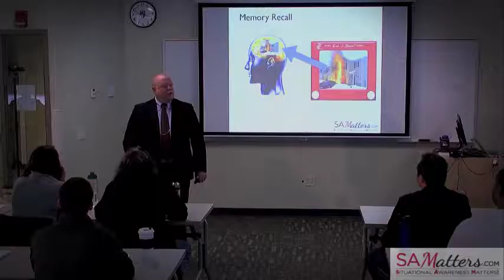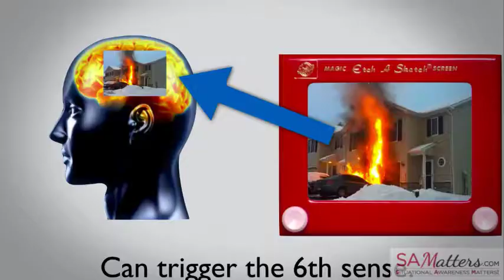Life and Death Matters – Chris and Sam Adams Interview – Part 2 (SAM 283)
This episode is part 2 of a 2-part interview with Chris and Sam Adams discussing their book, Life and Death Matters: Professionalism and Decision-Making for the First Responder.

Skills to succeed in a world where there is no gray. IT'S NOT ABOUT HOW QUICKLY a paramedic can insert an IV or intubate a patient or victim in trouble. It's not about being able to recognize a heart attack from a panic attack. Until it is.

Medical knowledge is important in responding to life-and-death emergencies for paramedics. But just as important are the qualities of paramedics that allow them to act decisively in the chaos of prehospital emergency medicine. And those qualities include character attributes and interpersonal skills that serve them well under pressure in a world where there is no gray.

This book reveals the inside knowledge of what it takes to be the best paramedic: Understand the role of essential attributes such as humility, integrity, compassion, drive, and accountability. Practice the crucial interpersonal skills such as teamwork, assessment, and the ability to act. Put it all together by using principles of decision-making such as the ability to analyze and anticipate, and take a logical approach to every call.

In this book, two veteran paramedics explain the skills for success in the field when seconds matter and judgement means everything. One section is devoted to developing the expectations and evaluation skills of the paramedic who trains others.

Get connected with SAMatters

Midwest Fire
MidwestFire.com